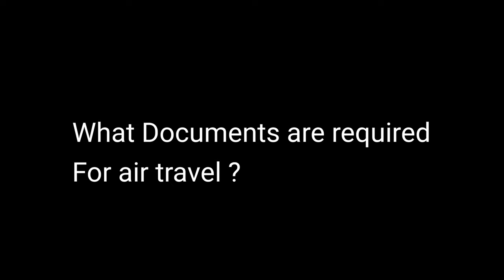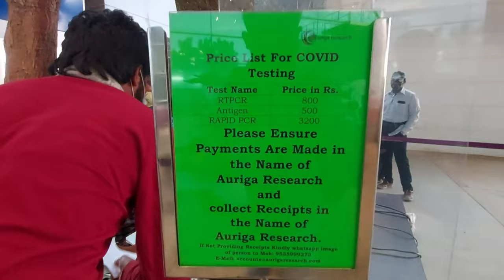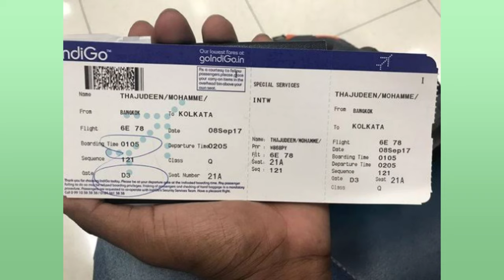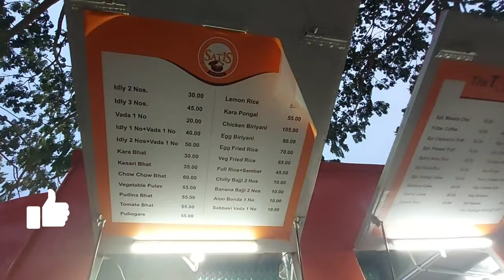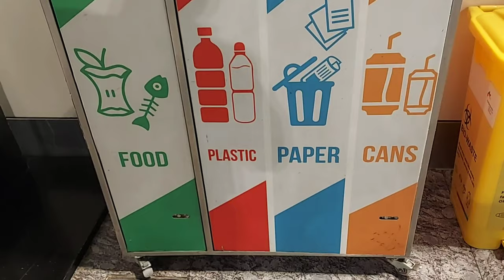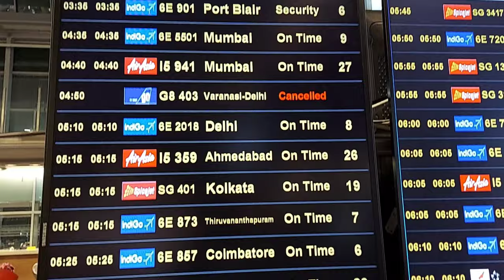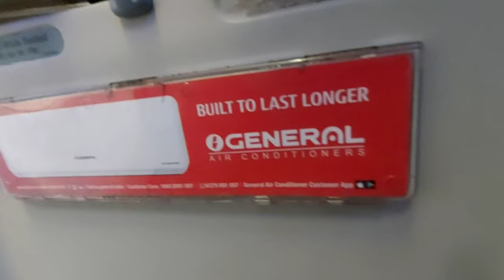Bangalore airport Full Details | Kempegowda International Airport Bengaluru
Kempegowda International Airport Bangalore is the third largest airport in India.
Bangalore Airport handles the largest number of passengers and cargo handles after Delhi and Mumbai.
From 1991 to 2004, Bangalore had an airport called Hal Airport.The Hal Airport was then closed and the Bangalore Airport was built with an area of ​​4001 acor and 30 km from Bangalore.
Then in 2009 the name of Bangalore Airport was changed to Bangalore Airport to Kempegowda International Airport Bangalore.

*** Emportant Tips ***
1.Masks and sanitizers must be used between airports and flights.
2. RTPCR Negetive Report
( What does the Covid RTPCR test report look like now? Please visit the airline's website once to see if you need an Covid RTPCR test report.)
3.You arrive at the airport two hours before the flight time.
4.There is no extra charge for wheelchair service at the airport.
5.You must carry a Government photo ID proof with you when traveling by air .
6.Now the automatic boarding printer machine is off inside the airport during covid-19
So you print the boarding pass from outside .

Please🌹 Join your own Adventures Travel Group on Facebook and shere your Travel photos and videos ..

How do you Buy an air ticket ?
You can also buy air tickets through the online app.
I am an IRCTC Authorized Agent. You can also book tickets online from me.

What Documents will you keep with you for air travel ?

2.Original Gov.Id Card ( Addhar Card , Votar Card , Pan card,Passport etc.)
3.Boarding Pass.

Bus Route

Location - Kempegowda International Airport Bengaluru

video Containt -
00:00 History of Banglore airport
01:36 How do you get to banglore airport
02:55 what document are required for air travel
04:37 Bangalore airport food
05:58 Banglore airport other information
07:46 How did I get to banglore airport
08:08 Reach to banglore airport
11:11 entry after 1st security zone in banglore     airport
11:33 2nd security zone at banglore airport
14:08 3rd security zone at banglore airport
15:01 Boarding at spicejet air bus .

I am Souravraj Giri . From Digha,West bangal
My Facebook Page ( Please Like )